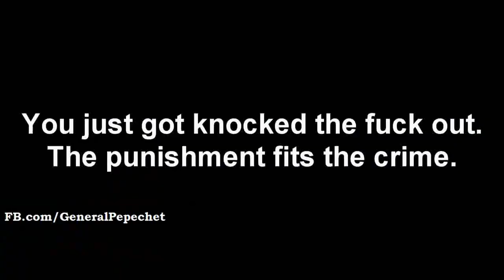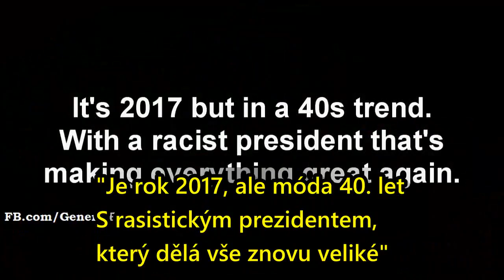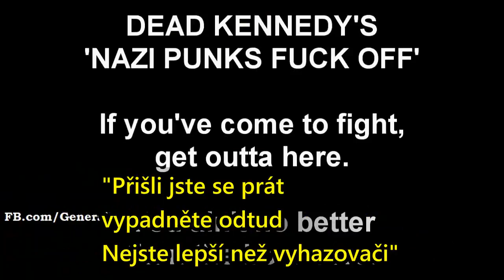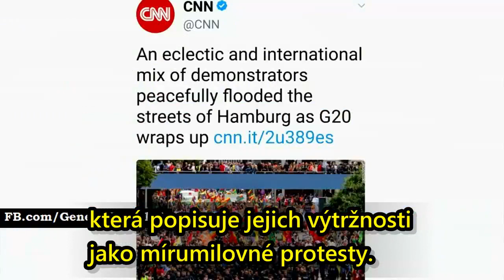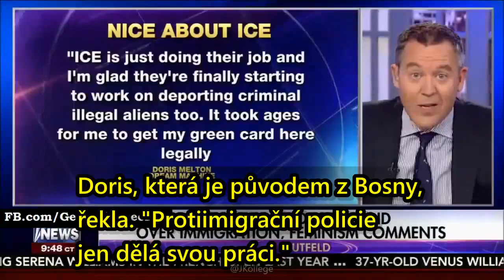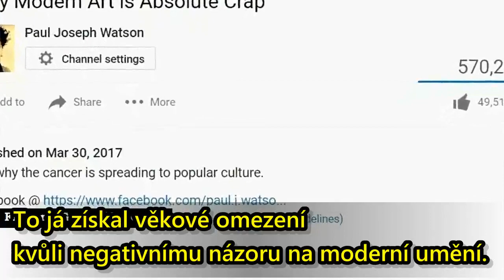Paul Joseph Watson - Nejpitomější hudební video